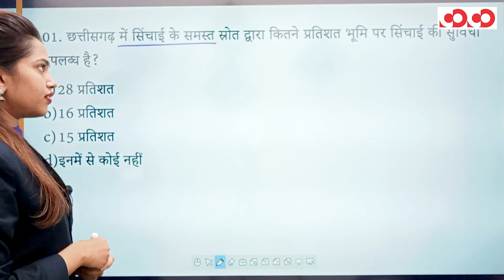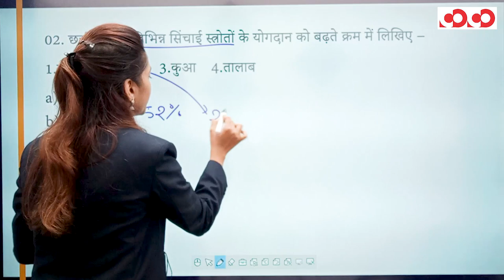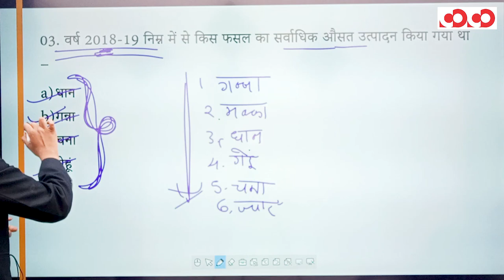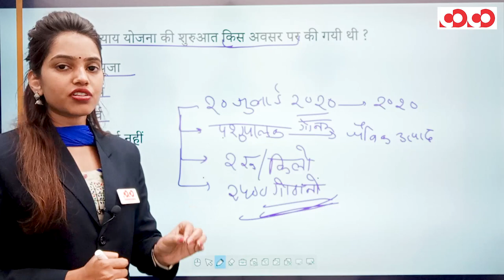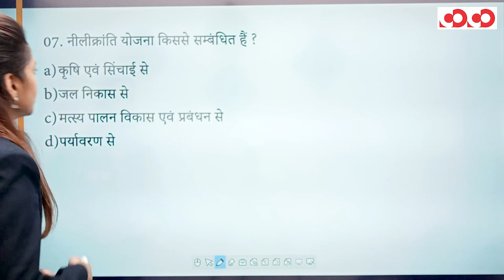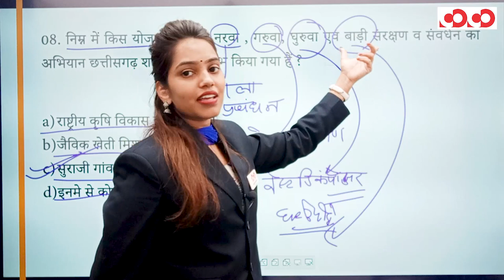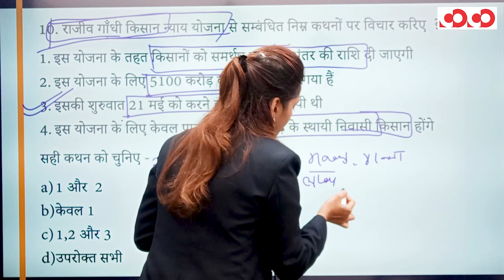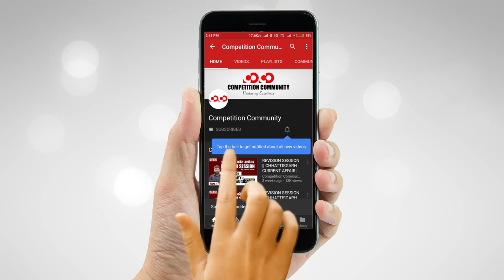छत्तीसगढ़ का सामान्य अध्ययन | छत्तीसगढ़ का भूगोल (भाग - 5) | FTR-3.0, 2020 | Target CGPSC 2020-21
छत्तीसगढ़ का भूगोल (भाग - 05)

👉 कृषि

👉 सिंचाई एवं पशुपालन

CGPSC Mains Test Series 2020